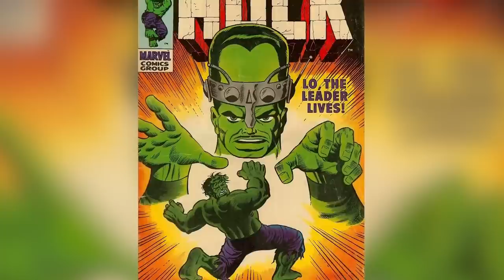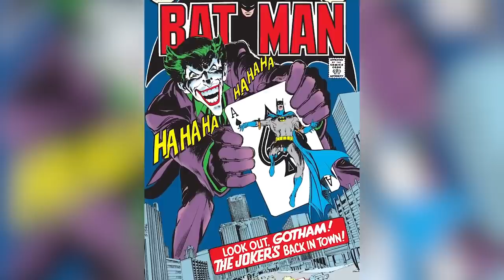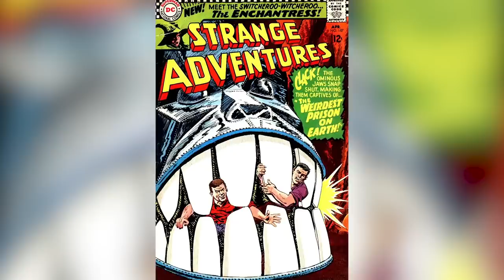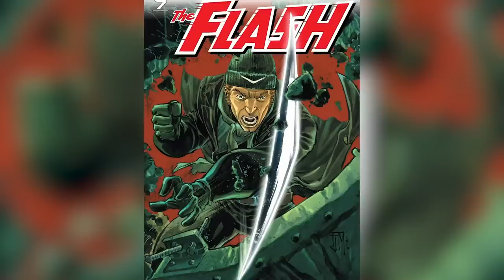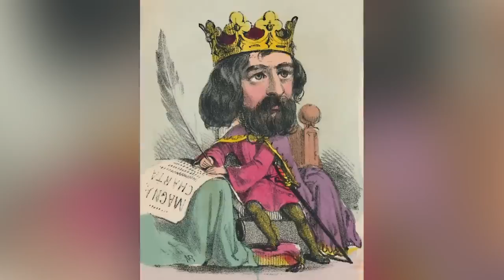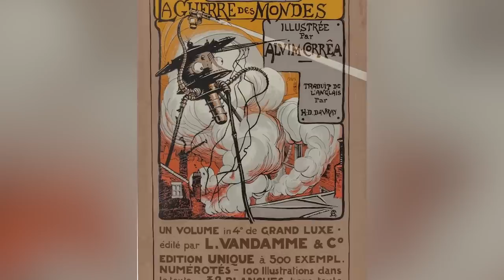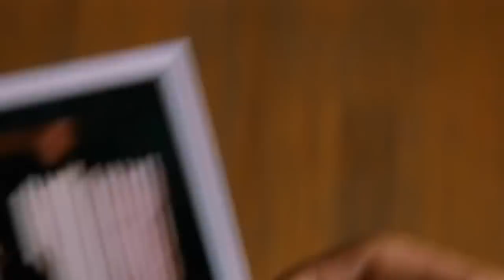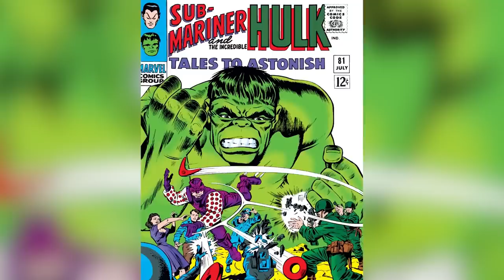Ultimate Movie and TV Villains Marathon #1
They say a hero is only as good as its villain — and that's why we love the bad guys in movies and TV so much. Besides, the villains get to have the most fun, right? From the Joker to Thanos, and all the way to Pennywise, the villains we've got in this marathon are some of the best, baddest, and bedeviling ever to appear on screen. Don't miss out on our ultimate movie and TV villains video marathon.

Every MCU Villain Ranked Worst To Best | 0:00
Marvel Villains Who Are Scarier Than Thanos | 27:40
Stephen King's Scariest Movie Villains Ranked | 33:13
Every Walking Dead Villain Ranked From Worst To Best | 46:19
How These DC Villains Should Really Look | 58:46
4 Times Movie Villains Were Completely Right | 1:11:15
Things Only Adults Notice About Disney Villains | 1:15:56
Spider-Man Movie Villains Ranked Worst To Best | 1:29:53
10 Great Movies Where The Villain Actually Wins | 1:40:20
10 Spider-Man Villains We Haven't Seen On The Big Screen Yet | 1:50:31
Here’s What Happened To Every James Bond Villain | 2:03:13
The Biggest Weakness Of These MCU Villains Explained | 2:22:54